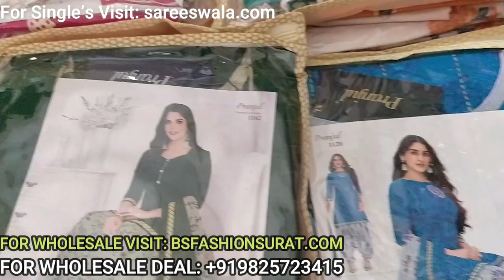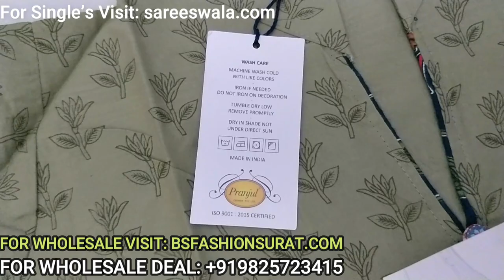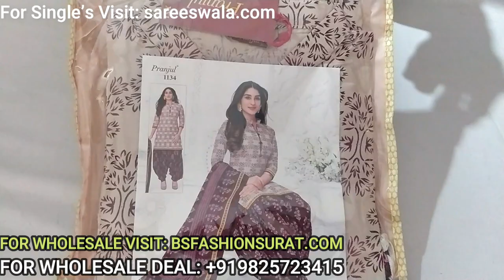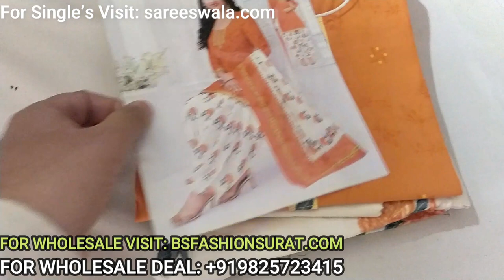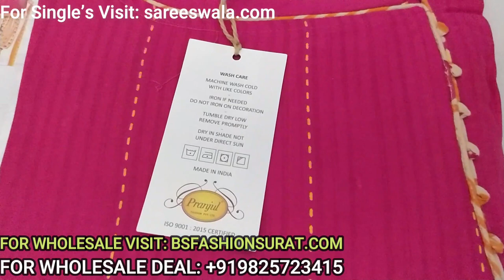प्रांजल ड्रेस : Pranjul New Catalogue 2022 : Pranjul Readymade Dress Wholesale In Surat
प्रांजल ड्रेस : Pranjul New Catalogue 2022 : Pranjul Readymade Dress Wholesale In Surat  -   प्रांजल ड्रेस : Pranjul New Catalogue 2022 : Pranjul Readymade Dress Wholesale In Surat